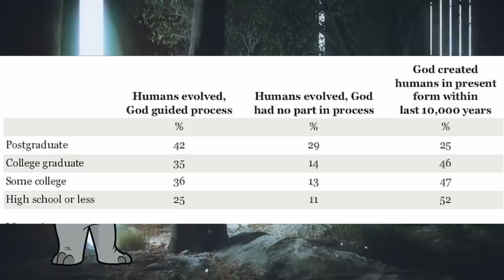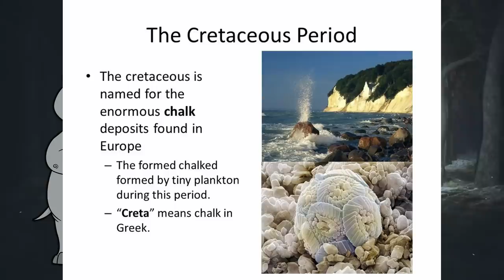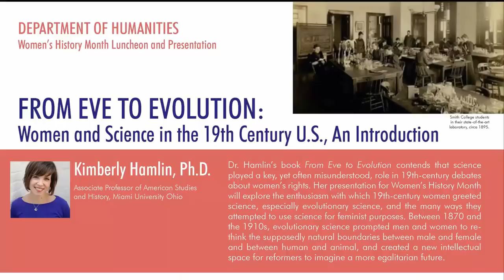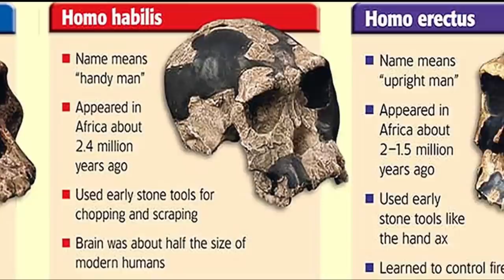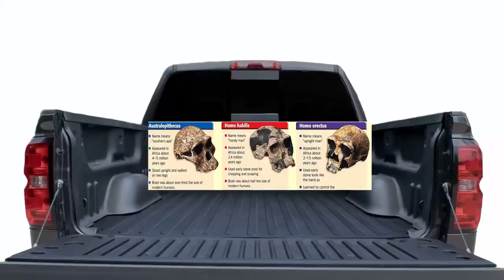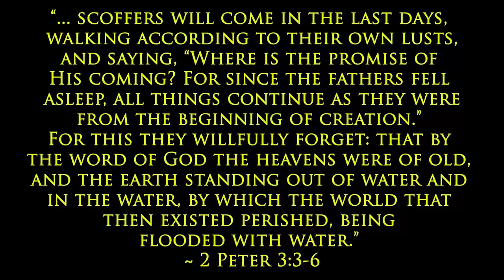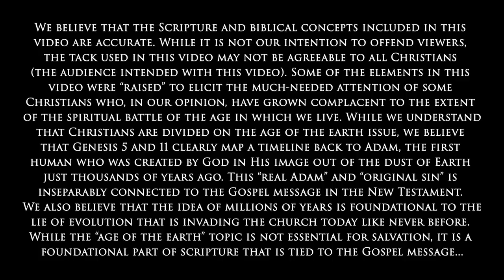Satan's Plan (Part 2)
What is Satan's plan now?  It seems to be to get people a decent education.  What an evil character.

There Couldn’t be Enough Organisms to Form the Chalk Depositions in One Event